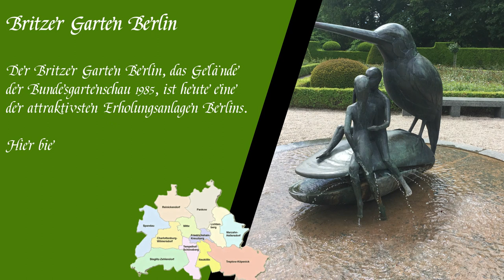Britzer Garten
Der Britzer Garten in Berlin. Wir erkunden die Highlights, schauen uns die größte Sonnenuhr Europas an, ich gebe dir Tipps zu den Cafés, zur Anreise in den Britzer Garten und zu den Bereichen des Landschaftsparks.